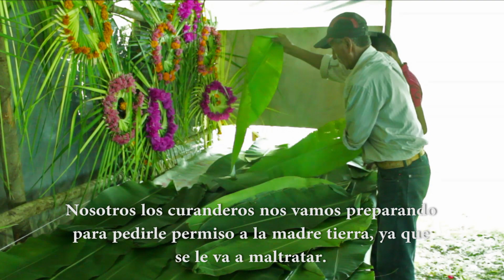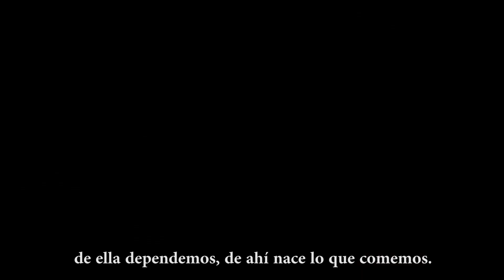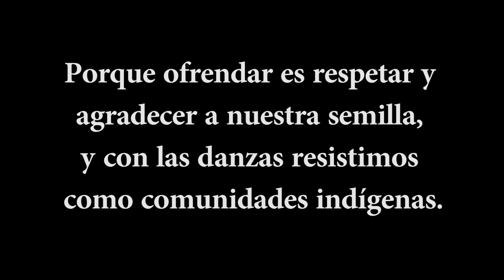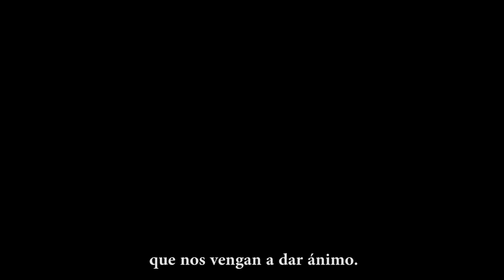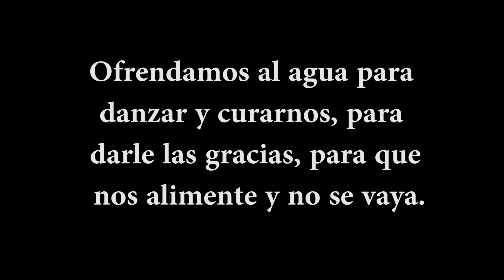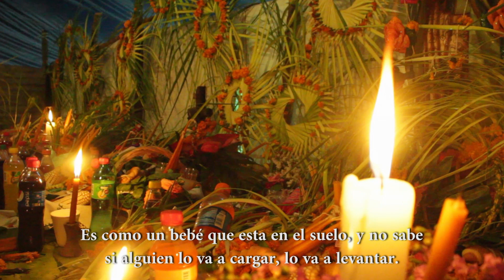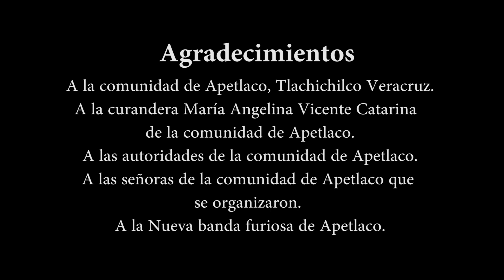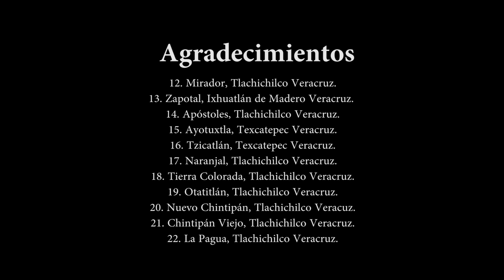Bendición de la semilla 2014. Apetlaco Tlachichilco, Veracruz.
Comunidades Nahuas, Masapijnin, Ñühüs y Mestizas ofrendamos a nuestra semilla criolla respeto y agradecimiento para que nos siga dando vida a las comunidades indígenas.
Para nuestras comunidades, el maíz es nuestro padre, es nuestra madre; es la vida misma.
Compartimos con ustedes hermanas y hermanos la ofrenda que hicimos 32 comunidades a nuestro maíz en la comunidad Nahuatl de Apetlaco.